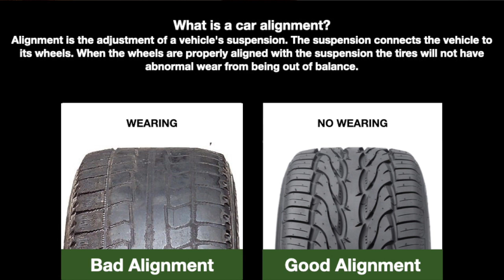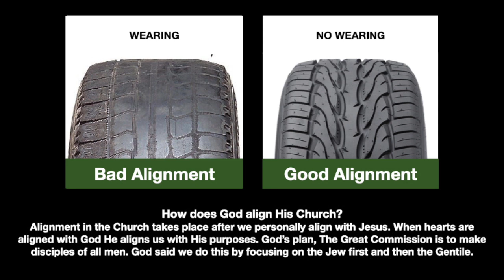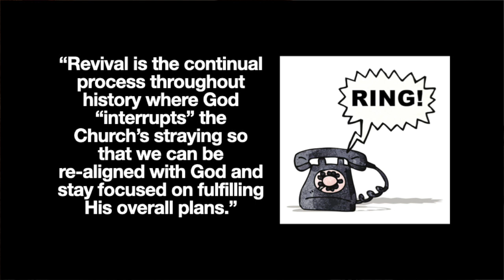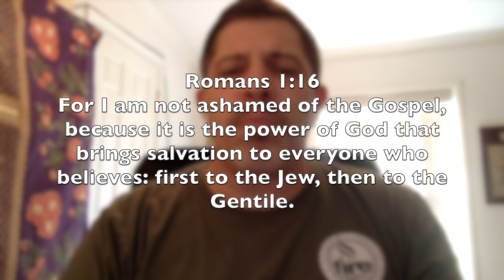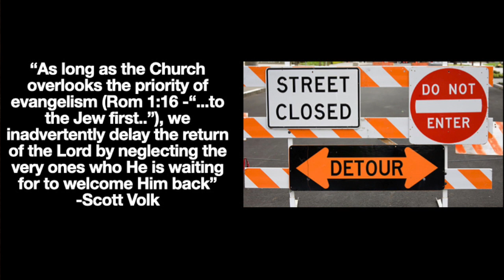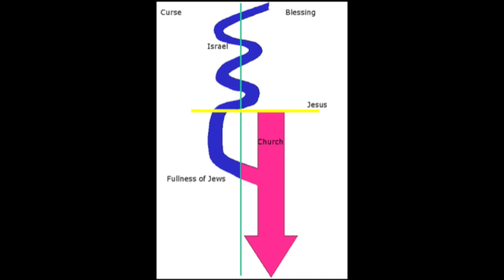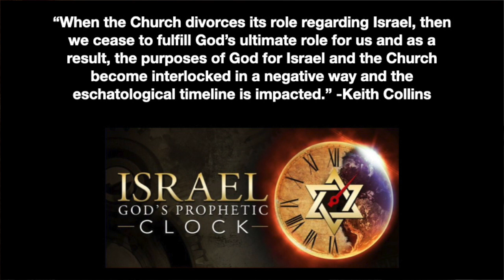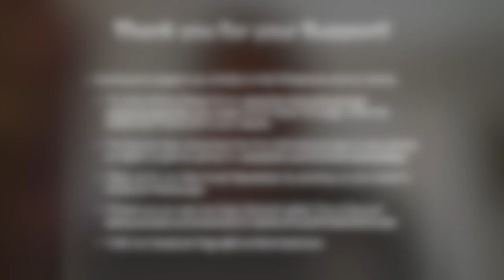Revival Alignment Edited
We plan to upload new messages soon. We hope you enjoy this word today!

For further information about the Missionary work of Eric & Casey Miller: Please visit and LIKE our

To Support our Missions work in the Philippines and the nations:
Scroll down the page, Click the GREEN BUTTON & fill in your details.

*You may also Download the Fire International app to give on your phone or tablet by going to: Subsplash.com/fireinternational/app